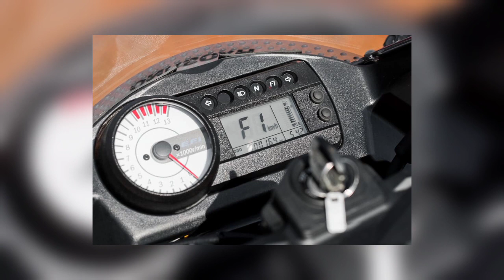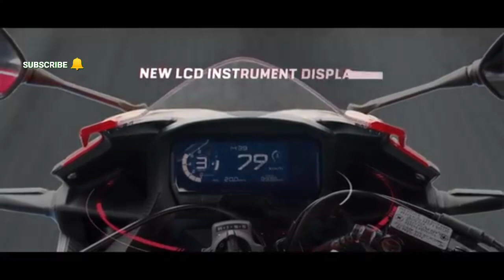INDIA'S MOST UNDER POWER & EXPENSIVE BIKES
EXPENSIVE BIKES
UNDER POWER BIKES
WORST BIKES
UNDER POWER SPORTBIKE

WELCOME TO AUTO CONCEPT THE PLACE WERE YOU GET PROPER & DETAIL KNOWLEDGE OF AUTOMOBILE.

AUTO CONCEPTS THE CHANNEL WERE YOU GET AUTOMOBILE PROPER INFORMATION WITH HONEST OPINION AND ALOT MORE.

► © Copyright : The images in our video what is using a lot on digital. So I don’t know who is create them. Thank

Expensive, Bikes, Less Power, Too Expensive Bikes, Expensive Bikes, Auto Gyann